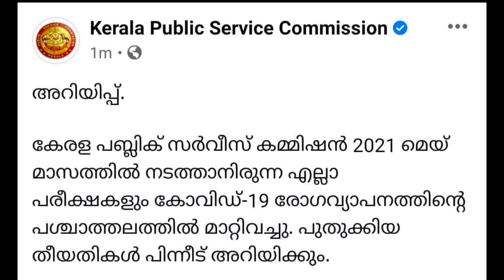Big Breaking News Kerala Psc പി എസ് സി പുതിയ അറിയിപ്പ്‌